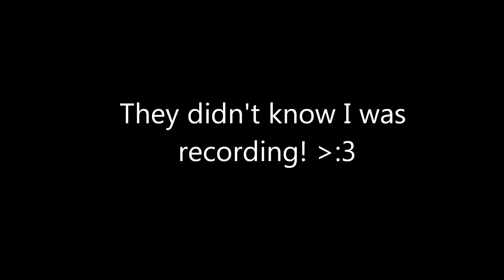The Singing Collection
A collection of my friends randomly singing without them knowing i was recording! This is like american idol, so vote on you're favorite singer in teh comments bee low. Choose wisely. Oh yeah, and if you don't choose me, i'll come to your house and rip off your third arm and spank you with it. No pressure!

Credit to these people :3:

Tyler773
Maxwell (swagrocker)
Soulv2
oZeppy
Connorb44
B_Rabbit2653
thebowiejohn